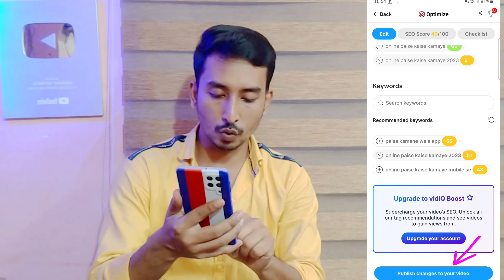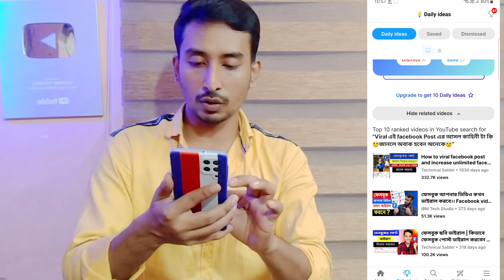Vidiq ব্যবহার শিখলেই ভিডিও ভাইরাল🚀 Vidiq App Kaise Use Kare|How To Use Vidiq For Your Youtube Video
Vidiq Kaise Use Kare || Vidiq App Kaise Use Kare || How To Use Vidiq For Your Youtube Videos

Your Quaris - 👇👇👇
vidiq kaise use kare
vidiq kya hai
vidiq kaise open kare
vidiq kaise use kare 2023
vidiq keyword research hindi
vidiq kaise download kare
vidiq app kaise use kare
vidiq app
vidiq app login kaise kare
how to use vidiq to grow your channel
how to use vidiq for your youtube
videos in mobile
how to use vidiq extension in mobile